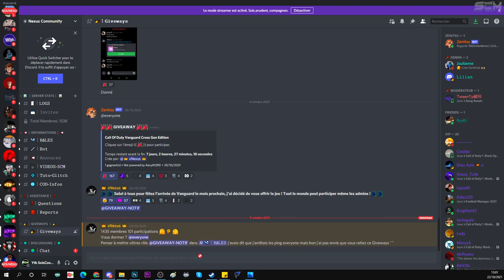COMMENT AVOIR CALL OF DUTY VANGUARD GRATUITEMENT, COD VANGARD GRATUIT, INFO TIRAGE AU SORT DE NEXUS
▬▬▬▬▬▬▬ • BIENVENUE 😍 • ▬▬▬▬▬▬▬

▬▬▬▬▬▬▬ • PARTENAIRES 💪 • ▬▬▬▬▬▬▬

👉StealthGamer:
"SOISCOOLMEC"
"STRIKESOISCOOL"

TikTok "SoisCoolMecYTB"
👻Snapchat "soiscoolmec"

.▬▬▬▬▬▬▬ • TOP DON 💰 • ▬▬▬▬▬▬▬

▬▬▬▬▬▬▬ • MUSIQUE OUTRO 🎵 • ▬▬▬▬▬▬▬